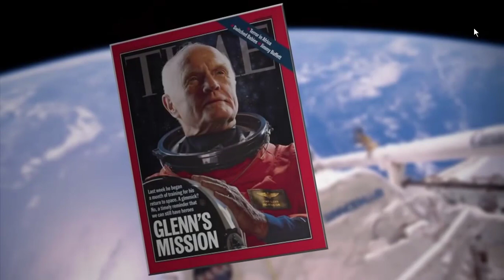NASA Discovery Remote Control - Hubble Space Telescope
Hubble's launch and deployment in April 1990 marked the most significant advance in astronomy since Galileo's telescope. Thanks to five servicing missions and more than 30 years of operation, our view of the universe and our place within has never been the same.

how to become an astronaut in NASA from India, how can an Indian become an astronaut at NASA, ways to become an astronaut in NASA, what is a NASA astronaut salary, how to be an astronaut in NASA,
what do you need to become a NASA astronaut, how to become an astronaut in space,
how much does a SpaceX astronaut get paid, the salary of a SpaceX astronaut, how do apply to be a SpaceX astronaut, how to be an astronaut at SpaceX, how to work for NASA or SpaceX,

The European space agency, European sports shop, European space jobs, Europe space careers, European space astronaut, European space agency countries, European space agency astronaut requirements, ESA salary scale, how to become a space scientist,
European space agency jobs, European space agency internships, European space agency locations,